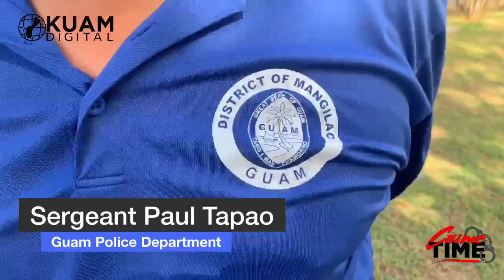Crime Time: returning to the crime scene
Our island community was shocked after learning of an attack by several young men wielding machetes and throwing rocks at drivers. We talk to Mangilao’s mayor about what can be done to stop the crime.